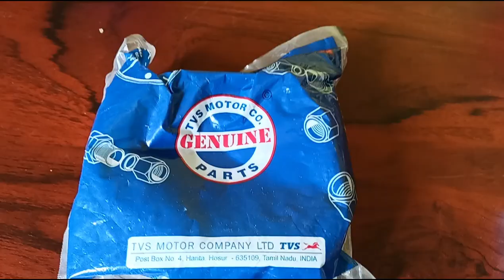TVS xl 100 brake shoe change | Brake shoe replacement | TVS XL rear WHEEL BRAKE SHOE CHANGE tamil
TVS xl 100 brake shoe change | Brake shoe replacement | TVS XL WHEEL BRAKE SHOE CHANGE tamil.

TVS XL 100 FRONT WHEEL BRAKE SHOE CHANGE // TVS XL SUPER FRONT WHEEL BRAKE SHOE CHANGE

ஹீரோ ஹோண்டா ஸ்ப்லெண்டர் சயின் ப்ராக்கெட் சேஞ்ச் Hero Honda splendor plus chain sprocket change

Full chain and sprocket set change at home ! ghar pe bike ka chain sprocket kaise change karein ! how to change bike chain how to change chain sprocket at home ghar pe chain sprocket kaise badlein bike chain change at home ghar pe chain sprocket kaise badalte hain hero bike chain sprocket price bike mein kon sa sprocket badlein hero passion pro chain sprocket change at home ghar me chain sprocket kaise change hoga sahi chain sprocket ki pahchan chain adjusting at home bike chain modification bike repairing at home my mechanical support
Full chain and sprocket set change at home

selfBike Servicing Tips in Tamil | Bike maintenance Tips Top Basic Things | Bike Service Tutorial | Trick To Service Bike